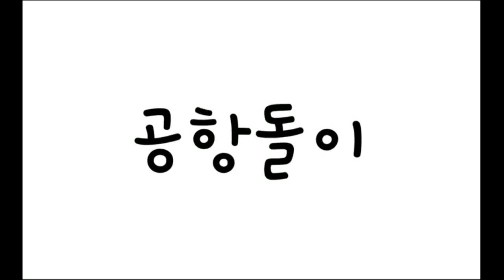2021년 6월 1주차 구내식당 점심메뉴입니당~^^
2021년 6월 1주차 구내식당 점심메뉴입니당~^^
이번주도 바쁜 한주 보내며 구내식당에서 맛있는 점심한끼 해결했네용~~^^